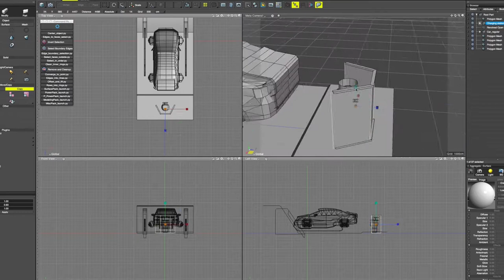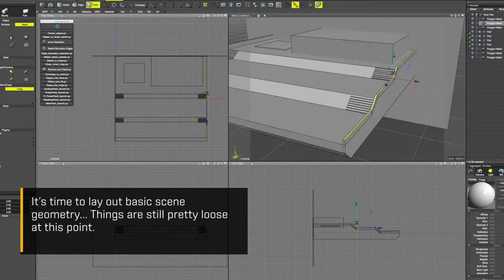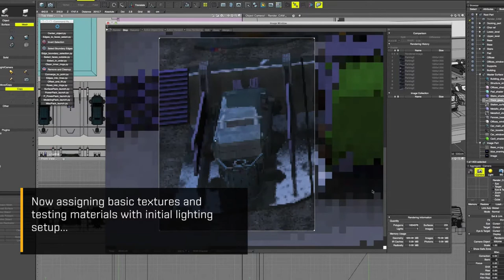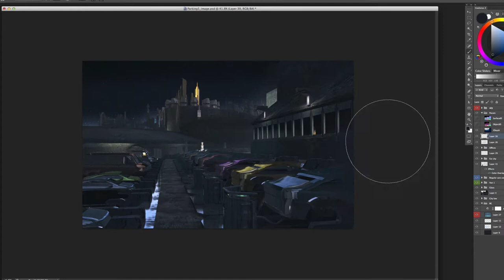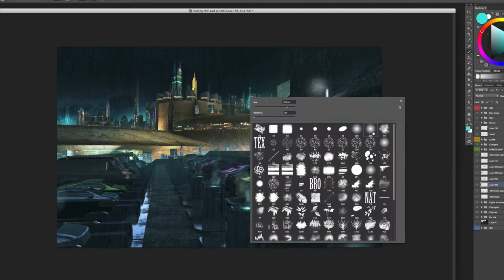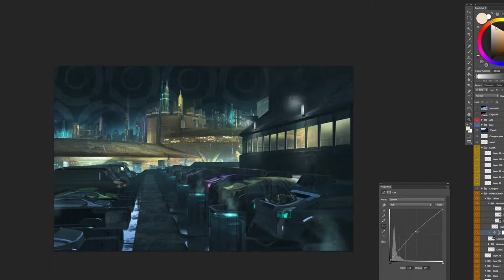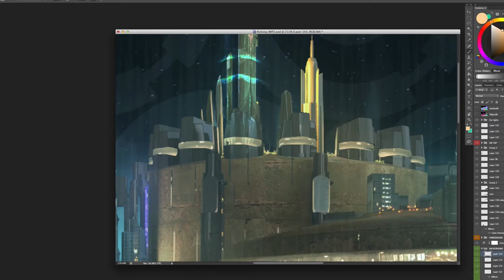Creating background for Minotaur (time-lapse)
Take a look at this very accelerated video of our lead artist, Adam Kuczek, doing his magic, and constructing background for "Parking lot" scene for Minotaur game from scratch.

Minotaur is an adventure game with visual novel-style narrative, which tells a dark mystery story set in a newly created science fantasy world. We're on Kickstarter now, so you can help make Minotaur a reality by supporting it and spreading the word:

You can also download and play a fully voiced one hour long demo for PC and Mac: